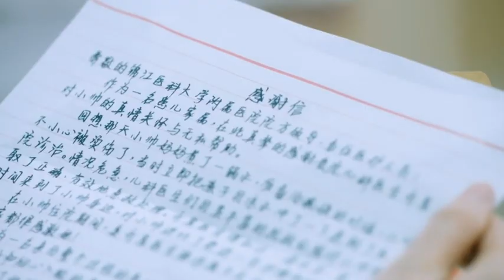雨佳沒有去揭發齊星，而是找申赫對峙，申赫不但擔心雨佳和豔豔會揭發齊星，毀了她的前程，還承認自己確實知道雨佳替齊星背鍋壹事，雨佳的內心是傷心、憤怒和崩潰的